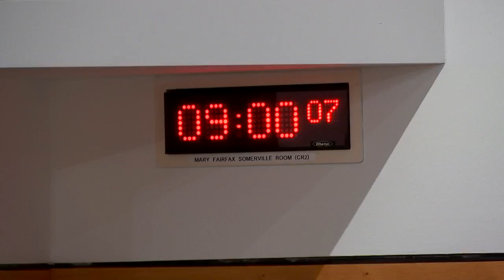Social Justice and Social Security Committee - 28 October 2021